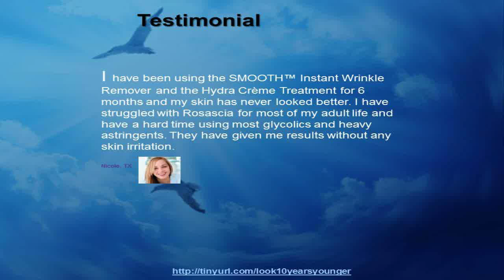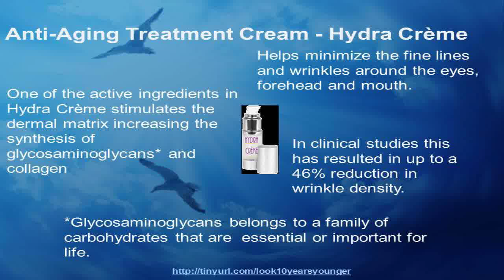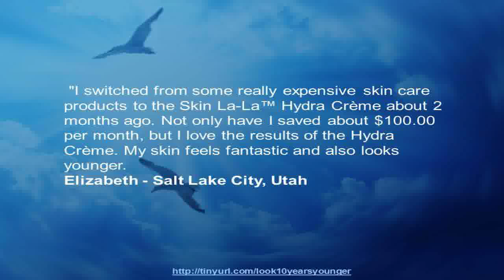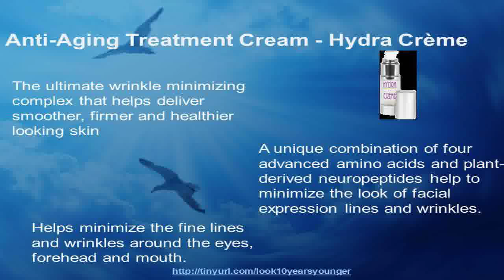Anti Aging WrinkleBeautiful HairNatural Skincare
beautiful skin bleaching cream{ creme looking anti wrinkle lotion longer look younger skincare
eye cream cream care product lighteningskin lightening